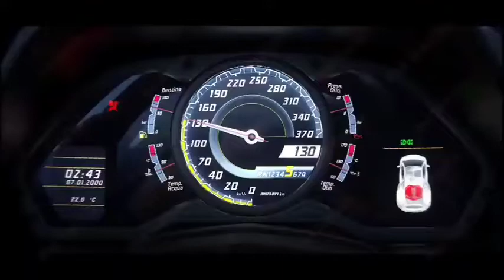Lamborghini Event Bgmi || Lamborghini Event Pubg Mobile || Free Lamborghini Car In Bgmi/Pubg Mobile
🔴 My BGMI ID :-
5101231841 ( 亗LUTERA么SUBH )